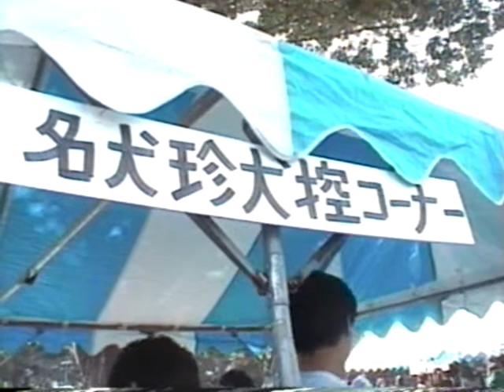「懐かしい映像」１９９７年頃ある日のドッグショー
懐かしい映像ですが撮影日は記録に残っておりません多分1997年頃だと思います。